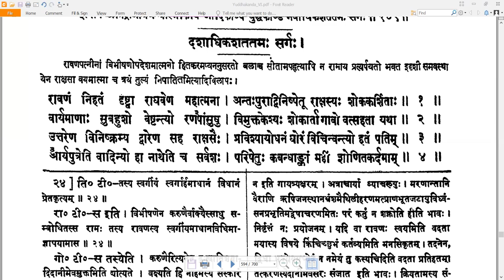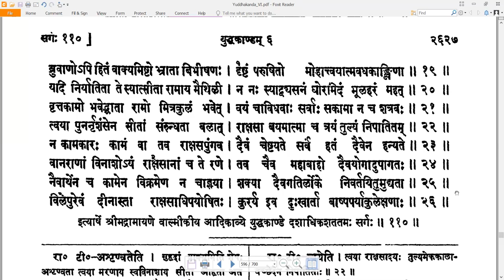110 Valmiki RamayaNam - वाल्मीकि रामायणम् - YuddhakAndam युद्धकाण्डम् Sarga 110 सर्गः ११०